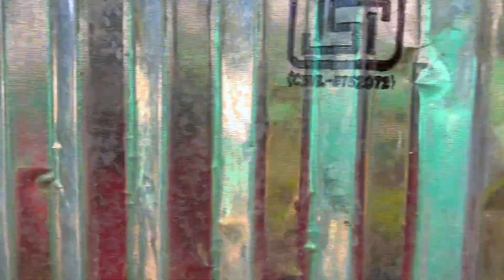প্রথম বিদেশ ভ্রমণ ॥ নেপাল ॥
শীতকালে বাড়িতে বসে থাকব, এমন কাজ কিকরে করবো.!!? তাই যেতেই হবে কোথাও একটা। বেরিয়ে পড়লাম ট্রেন ধরে, কোথায় যাব সেটাও ভাবিনি, চলুন দেখি কোথায় যাওয়া যায়।

Tabakoshi Night
Bonfire
Barbecue
Nightlife
Tabakoshi Village
Offbeat Northbengal
Nepal Border
Mirik
Darjeeling
Little Tibet Hotel
River side Dwelling

tabakoshi ight